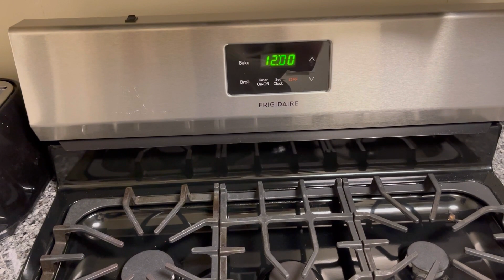MI NUEVA COCINA PARA HACER LOS PASTELES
Canal de Victor y Luis Sibrian

receta 8 huevos

receta 12 huevos

papel comestible

Músico: Rook1e

tijeras para cortar